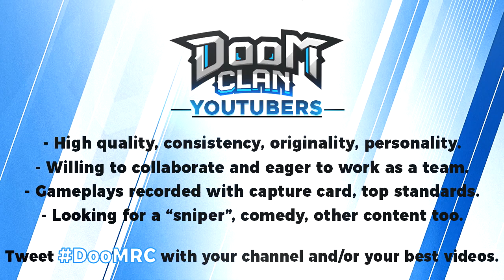Do you want to join DooM Clan?